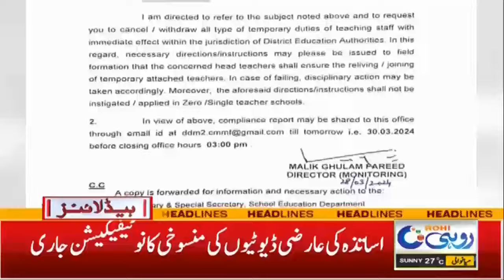New Diseases In South Punjab l 12pm News Headlines 29 Mar 2024 Rohi